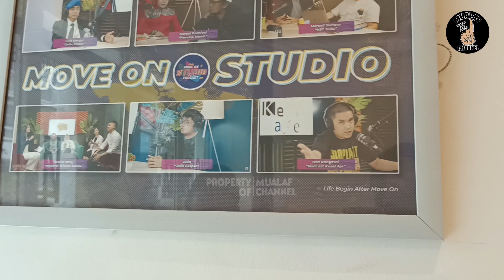Podcast Samuel Christ Koh Dondy Pdt Riza Solohin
Proses Podcast di samuel christ dengan dondy tan ditemani juga oleh pendeta Riza Solihin, saksikan sampai habis

Bismillahirahmanirahim
kami mengajak sahabat mualaf semua untuk menabung di akhirat dengan sama-sama membangun channel ini, dan saat ini kami membutuhkan beberapa alat media (kamera, mic, lighting, dll) untuk lebih mengsyiarkan kebenaran lewat channel ini, kami mengajak sahabat semua dengan cara mengirimkan Infaq, zakat dan Donasinya nya melalui rekening :

1. Rekening Bank BCA (Kode Bank 014)
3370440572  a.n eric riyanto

2. rekening Bank Syariah Indonesia (BSI kode bank 451)
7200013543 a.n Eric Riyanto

Whatssapp : Admin Mualaf Channel dan konfirmasi : 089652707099

Semoga Allah Azza Wa Jalla Mempermudah kita dalam segala urusan dan dijadikan pahala juga amal jariyah karena ikut serta berjihad fisabilillah untuk Agama Islam ini
Syukron Jazakumullah khairan